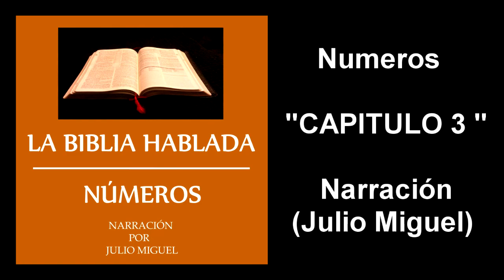NUMEROS CAPITULO 3 LA SANTA BIBLIA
NÚMEROS LA SANTA BIBLIA-  JULIO MIGUEL